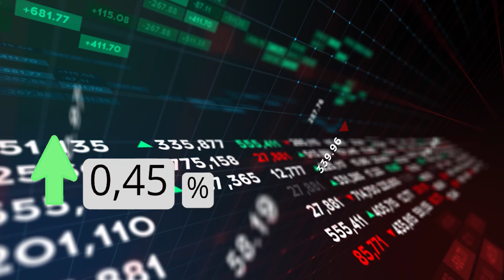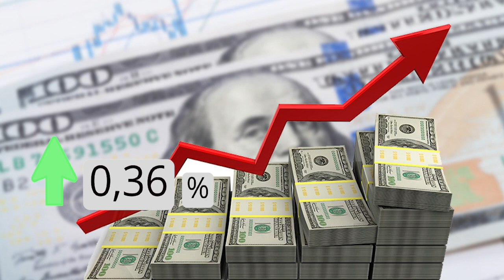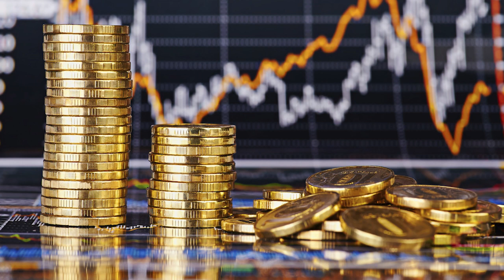Frenesi financeiro, bolsa em alta - Momento Econômico 21/07/23 - Rogério Araújo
O vídeo aborda o cenário financeiro do dia anterior, destacando a movimentação do Ibovespa, que fechou em alta de 0,45%. No mercado internacional, o Dow Jones subiu 0,47%. O petróleo do tipo brent teve aumento, impactando as ações da Petrobras e do WTI de Nova Iorque. Enquanto as bolsas europeias subiram, a Alemanha fechou em queda de 0,59% devido a preocupações com inflação. Ressalto a incerteza em relação à reforma tributária e seu impacto nos mercados e investimentos,

💰 Venha mudar seu operacional e lucrar muito na bolsa de valores conosco na sala de operações empiricus investimentos acesse: